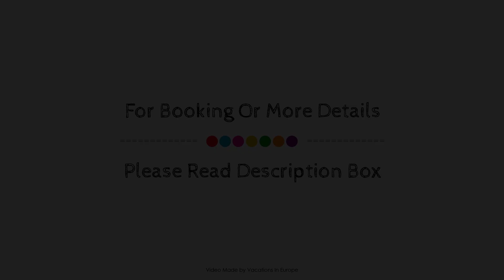Hotel Am Spichernplatz, Dusseldorf, Germany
Searching For
1. Hotel Am Spichernplatz - Dusseldorf
2. Hotel Am Spichernplatz - Dusseldorf Virtual Tour
3. Hotel Am Spichernplatz - Dusseldorf Rooms
4. Hotel Am Spichernplatz - Dusseldorf Amenities
5. Hotel Am Spichernplatz - Dusseldorf Videos
6. Hotel Am Spichernplatz - Dusseldorf Offers
7. Hotel Am Spichernplatz - Dusseldorf Deals
Audio Credit:
Track Title: Reasons To Hope
Artist: Reed Mathis